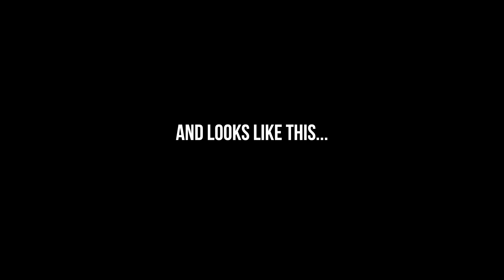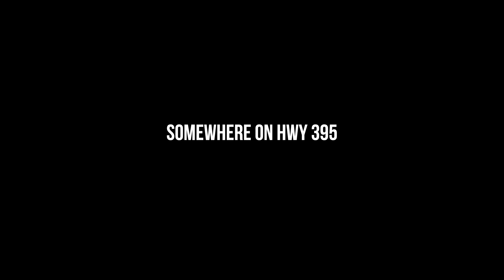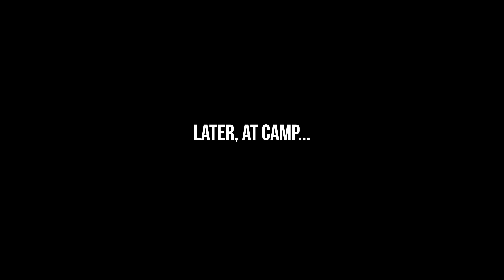A Backcountry, Overland Road Trip Through Death Valley National Park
After almost a year break, due to... 2020. Danny, Zach and John return to the back-country of Death Valley National Park for some trails and general shenanigans. We discovered some great campsites, and even though the weather was a bit cold, some rain and snow made for pretty epic scenery. A crater is found, trucks are driven, jets are sought after, rocks race across the deserted landscape. Enjoy!